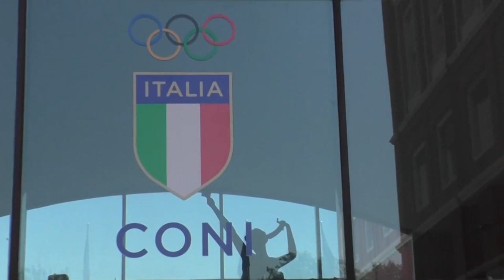Teramo, il Tribunale sblocca le quote del club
Il Tribunale di Roma ha sbloccato la Green Sports Srl società che ha acquisito le quote della Teramo Calcio. Decisione arrivata in mattinata ma la battaglia legale continua e resta comunque molto complicata